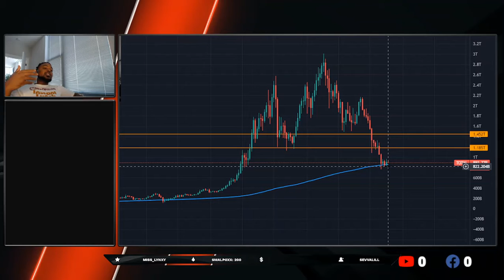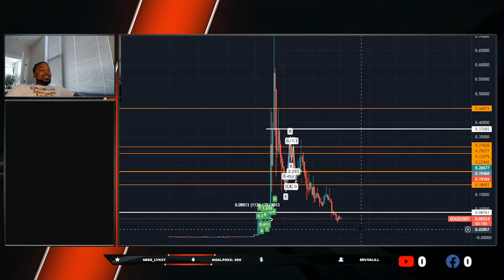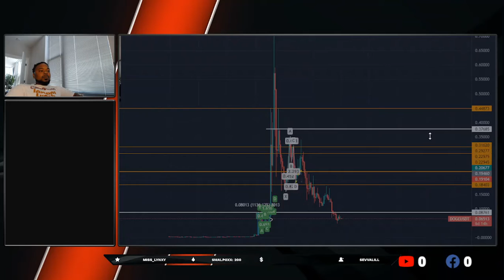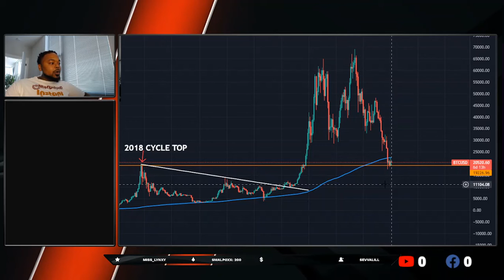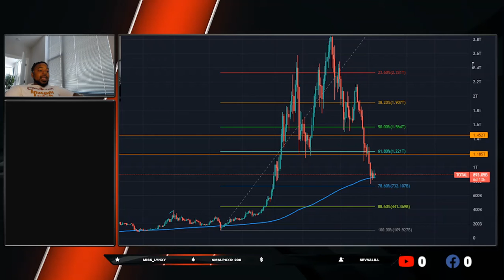Monday Morning Market Coverage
Crypto total market cap sits at a dangerous level. Will the bulls of the market defend this level, or will the bears continue to dominate the market? Find out that and more here on ReThinkFinance Live market analysis….